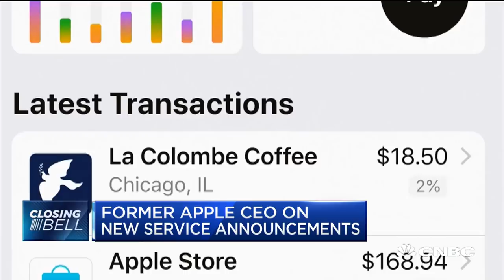Former Apple CEO John Sculley on company's new subscription services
John Sculley, former Apple CEO and Chief Marketing Officer of RxAdvance, talks to CNBC's "Closing Bell" about Apple potentially getting into the healthcare space.